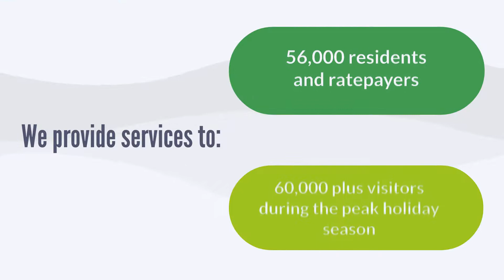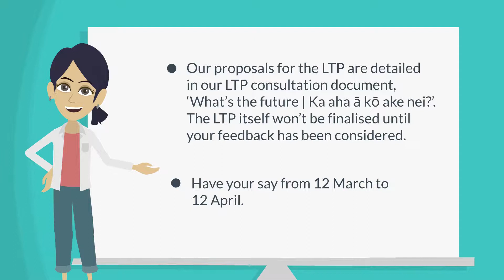Long Term Plan 2021-2031 Consultation - What’s the future Ka aha ā kō ake nei?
Watch this video to learn about our Long Term Plan 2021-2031 Consultation and how to have your say.